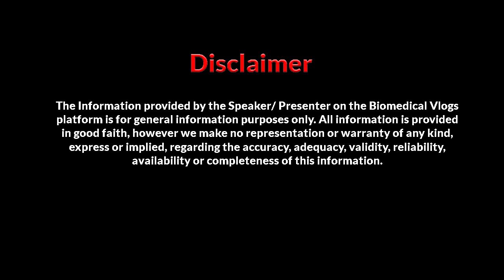Global Healthcare Management | Masters in UK | Covid19 Impacts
Sree Lakshmi is pursuing her MSc in Global Healthcare Management at Coventry university, UK. She has worked as Ultrasound application specialist and Area Sales Manager in south India. She has completed Bachelor of Technology - B.Tech focused in Biomedical Engineering from Model Engineering College, Kochi.

Interview Hosted by Abdul Sathar, Founder - Biomedical Job Portal.